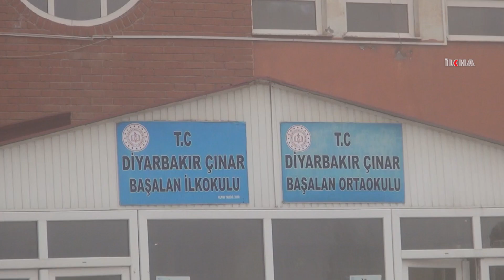Diyarbakır'da ölü bulunan çocuğun babası faillerin bulunmasını istiyor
Diyarbakır’ın Çınar ilçesine bağlı Başalan (Sergelya) Mahallesi'nde metruk bir evde yüzü parçalanmış halde bulunan çocuğun babası suçluların bir an önce yakalamasını istedi.

Değerli İzleyicilerimiz;

TÜRKÇE

KÜRTÇE-KURMANCI

ARAPÇA

İNGİLİZCE

FARSÇA

KÜRTÇE-SORANİ